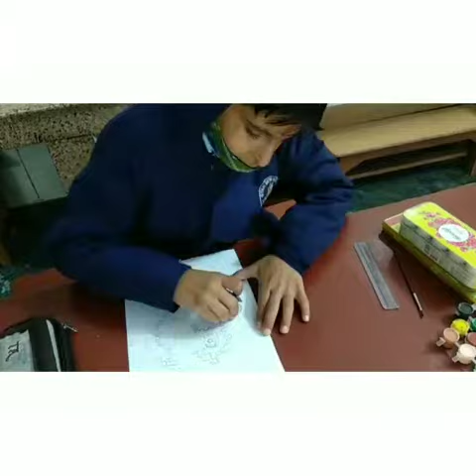KitschArt group4 05 individual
Name  Gagandeep Dalal
Class    5
School    Gyan Devi Public School Senior Secondary, Sector 17, Gurugram
Event    KitschArt
Group  4